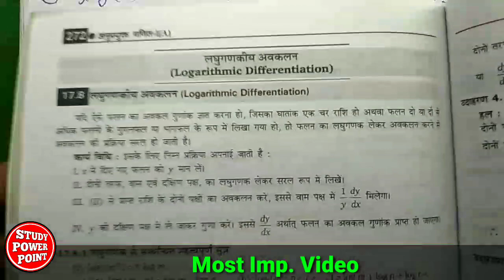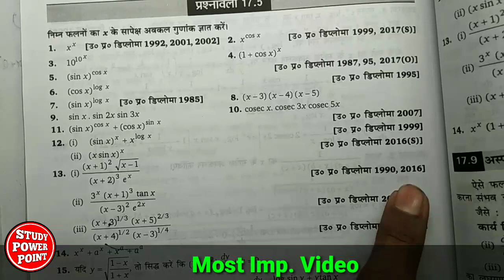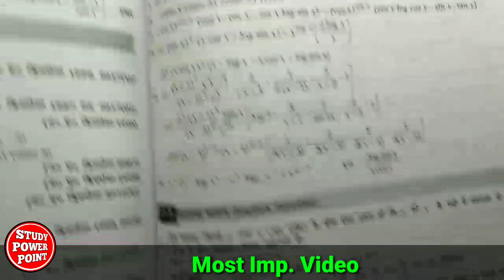लघुगणकीय अवकलन (Logarithms Derivative)in Hindi //भाग-25 //प्रश्नावली-17.5 //Applied math 1st